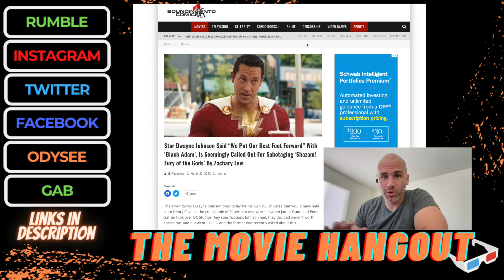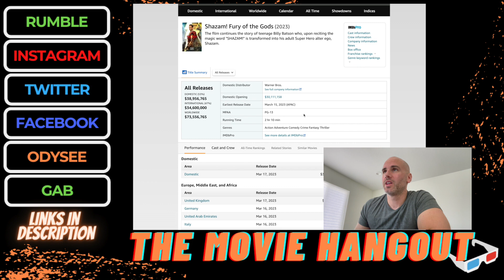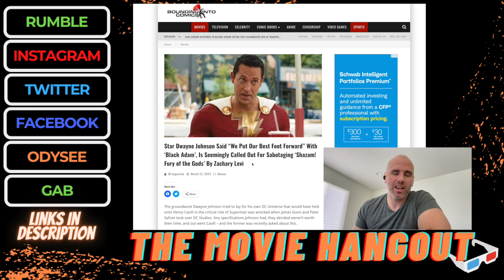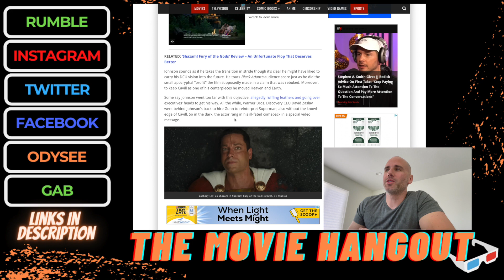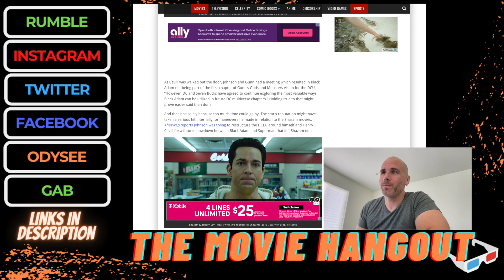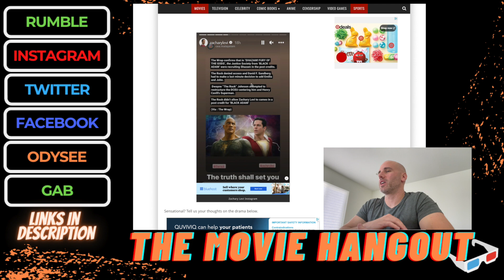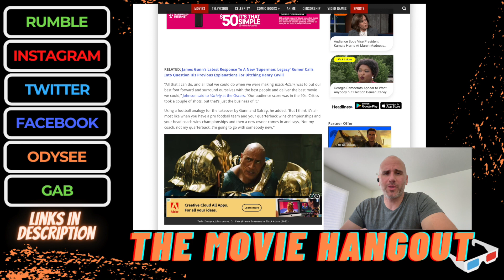LET'S TALK ABOUT THE ROCK DENYING A SHAZAM CAMEO!